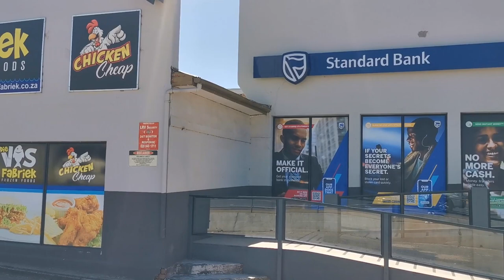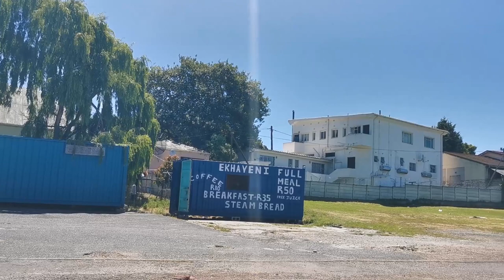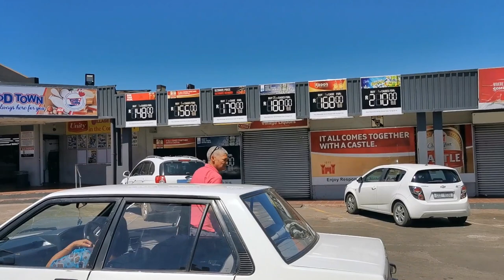Exploring Grabouw from Top to CBD, buildings each and every street till Downtown.